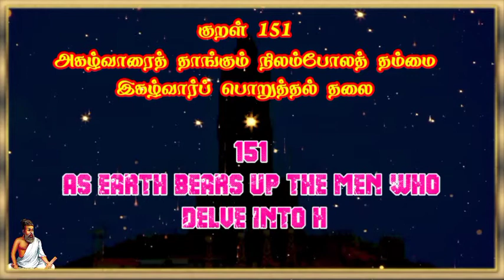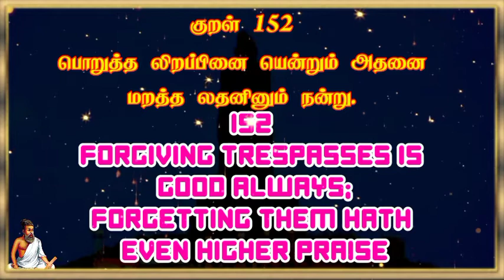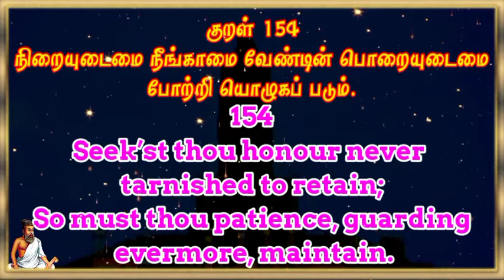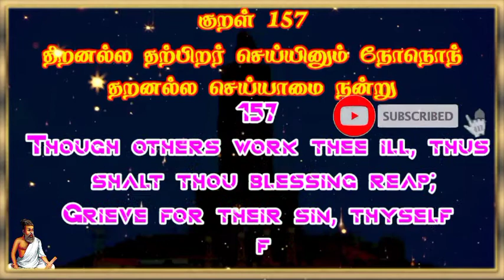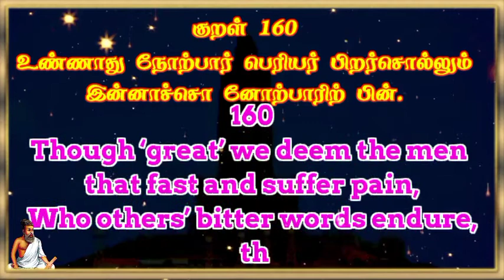Thirukural Chapter 16 திருக்குறள் அதிகாரம் 16 @Therindhu kollvom TK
Thirukural with English and Tamil meaning,What is Thirukkural in English,Thirukkural proverbs in Tamil,When was Thirukkural found,Thirukkural Tamil book,Thirukkural transliteration with meaning,Daily Thirukkural,Thirukkural book With meaning
tirukkural translations into english,thirukural in tamil pdf,thirukkural in english about education,thirukkural in english about friendship,1330 thirukkural in tamil mp3,thirukkural book in tamil,thirukural iyalkal,importance of thirukkural in tamil,thirukural dinamalar,how many thirukkural are there,who translated thirukkural first,what is the meaning of thirukkural,where is the original thirukural

My channels

Support as